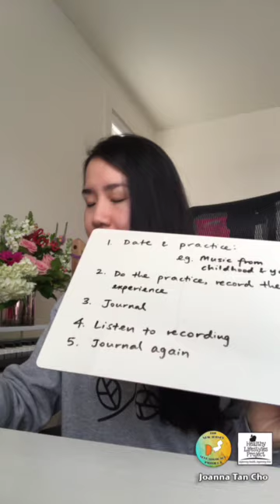Self Exploration with Music 3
Self-exploration looks at your thoughts, feelings, values, beliefs, and how these are shaped by your identity, background, emotions.  It’s a powerful tool to get to know yourself better, and can also have benefits of self-growth and improvement.  As part of a self-exploration with music series, this video introduces a self-exploration practice that looks at selected periods of your life (childhood, adolescence, early adulthood, etc).